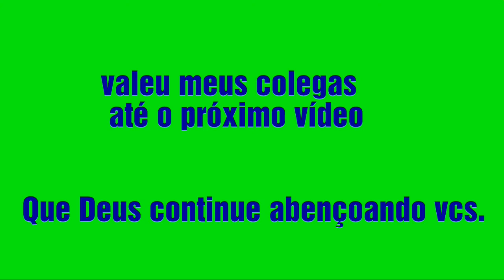Instalando iscas no parque Serra do mar afim de capturar ASF.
Parque estadual Serra do mar, Caraguatatuba são Paulo.